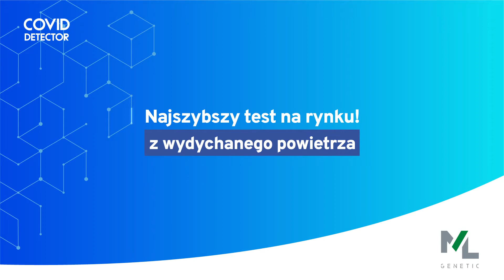COVID DETECTOR - Światowy przełom w diagnostyce SARS-CoV-2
Test na obecność wirusa w wydychanym powietrzu. Wynik dostępny w czasie krótszym niż 1 minuta.